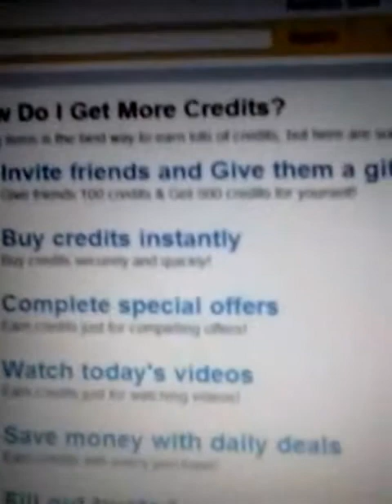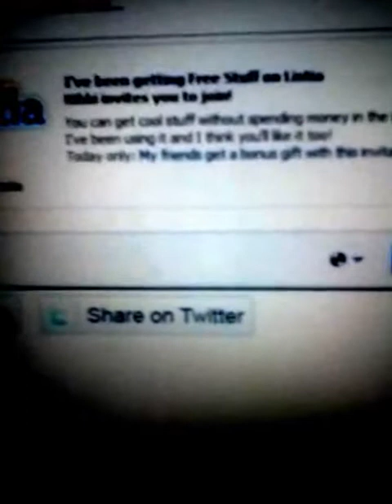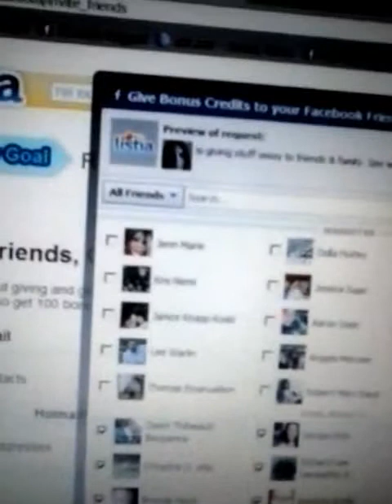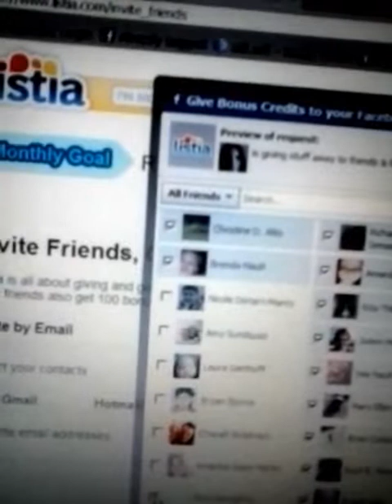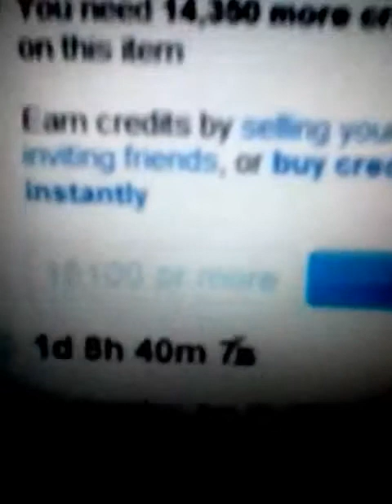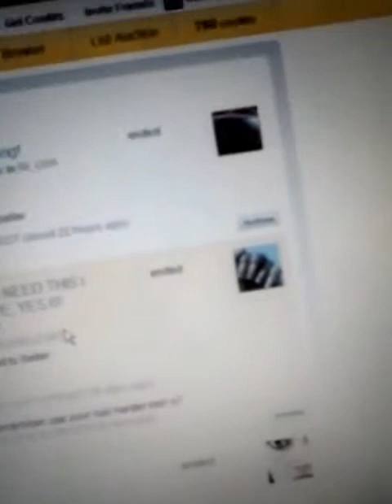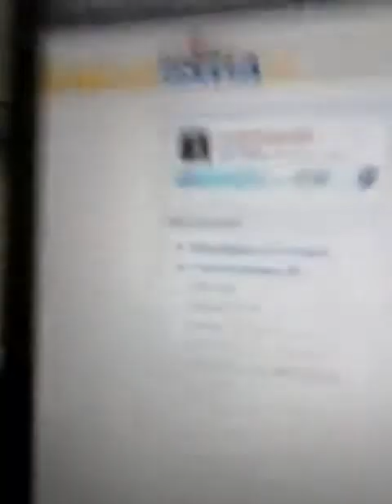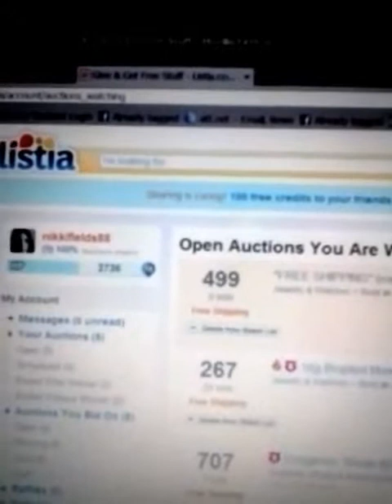my listia vlog